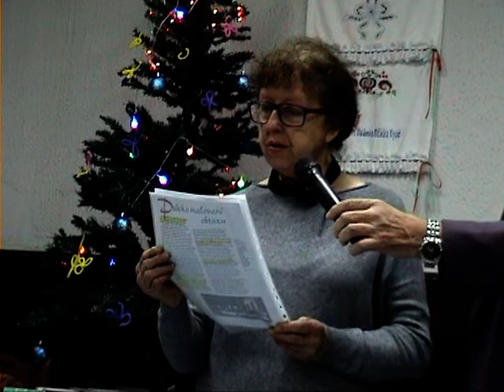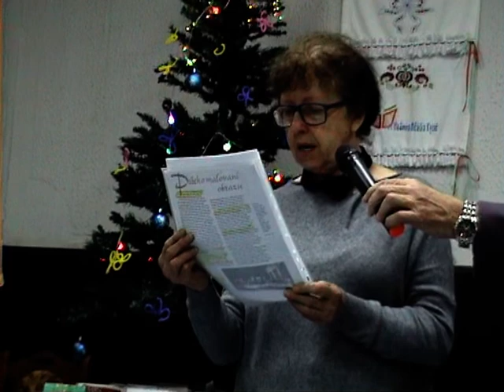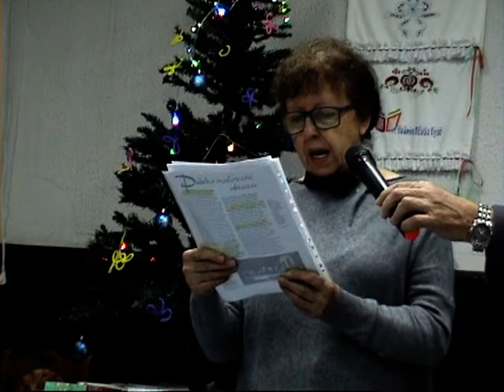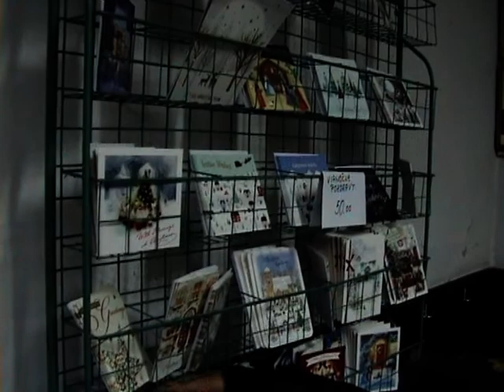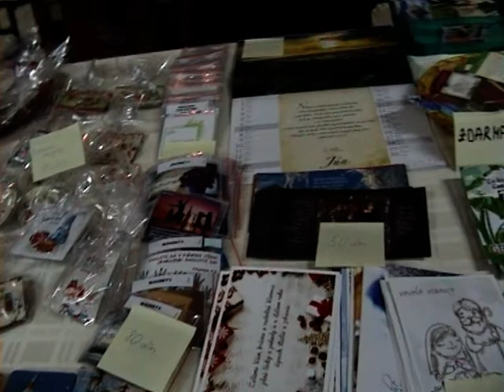Kysáč - Prvá Adventná nedeľa ... KUS V. Mičátek 2019